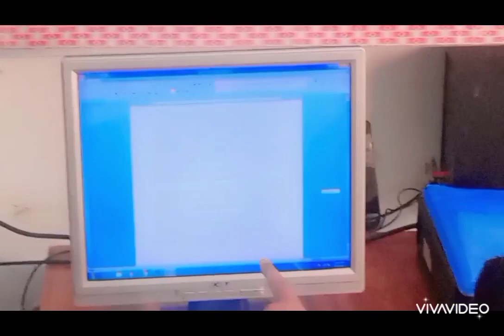lecture Time memorable day